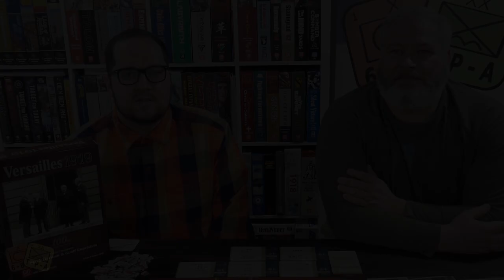Review: Versailles 1919 from GMT Games - The Players' Aid